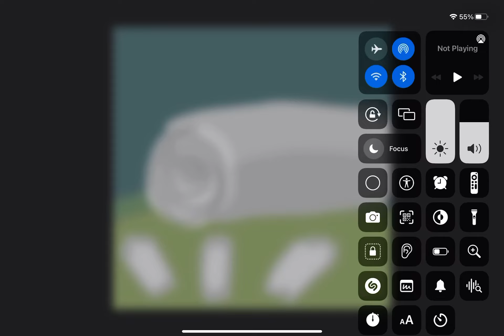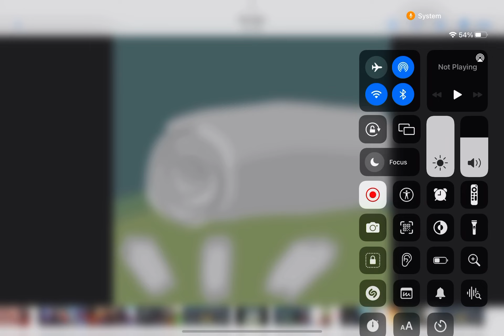It’s just a burning memory 6